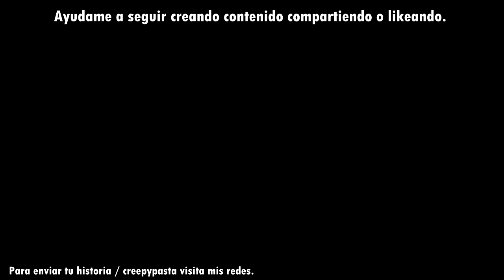La extraña cinemática perdida del GTA San Andreas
Si el video te gustó, no olvides ayudarme con un like y compartir. Para estar al tanto del contenido del canal, recuerda estar suscrito. ¡Muchas gracias!

- Leu'Name - 光